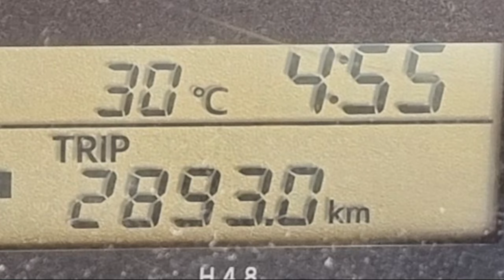Drone footage over driving camper van